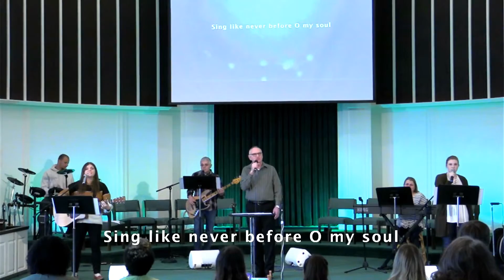January 30, 2022 First Baptist Church of Carmi - Colossians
Join us as we finish the sermon series on Spiritual Growth from the book of Colossians.